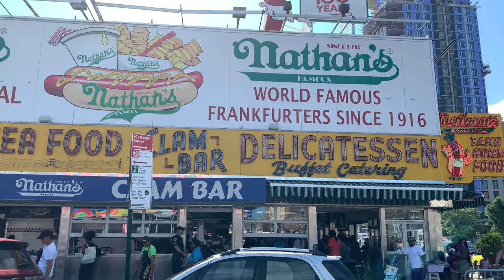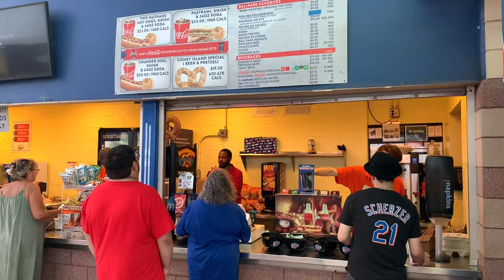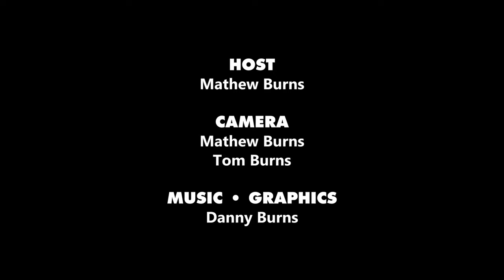Mid-Atlantic Baseball Road Trip Ep 7: Brooklyn Cyclones